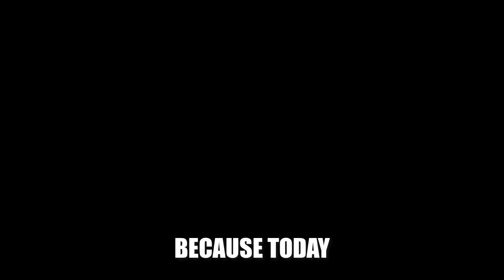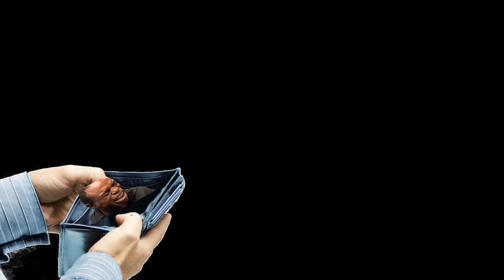Elsword - Upgrade Elrianode to 11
Today is the day! I will improve my Elrianode Equipment to +11!!!
To become the biggest n00b in the PVP univers ever.

On Soundcloud you can find my selfmade soundtracks!

Thanks to Ange!